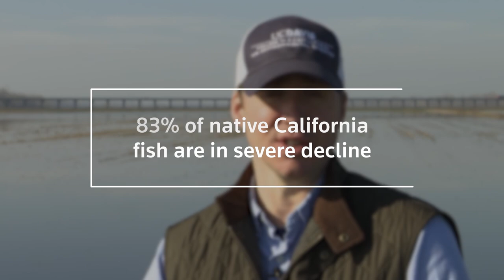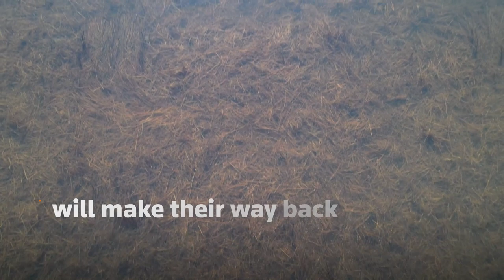Saving California's salmon with rice fields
California’s wetlands have all but disappeared, taking native fish populations with them. But in the Sacramento Valley, ecologists and rice farmers are working together to reclaim the great flood plains for salmon habitat.